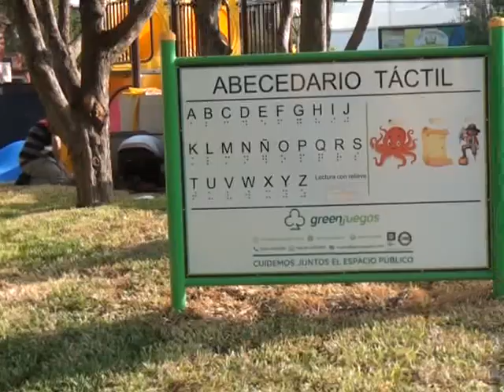Marcos Juárez: ¿Cuándo se inaugura la plaza céntrica de la ciudad?